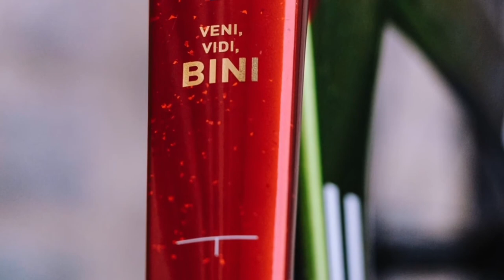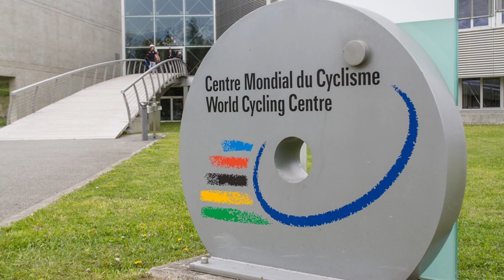Who is Biniam Girmay?